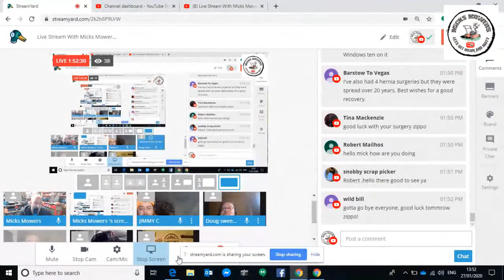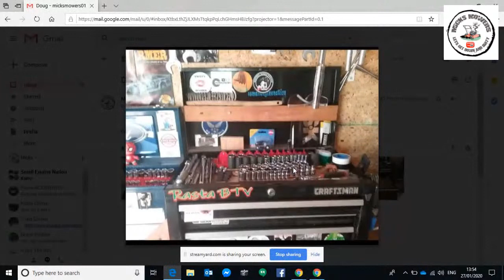Live Stream With Micks Mowers Machine Haul Lets See What We Have